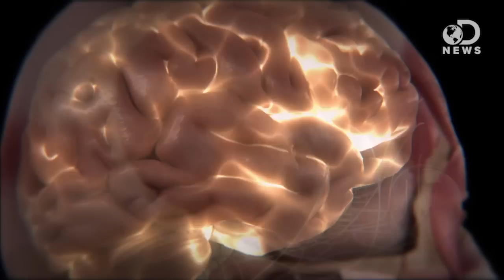What's The Danger With Molly?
The drug known as 'Molly' has swept through both the party scene and the headlines after four deaths and numerous hospitalizations on the East Coast. Trace looks at what exactly this drug is, how it works, and the danger it poses.

A study relates neural damage provoked by ecstasy with ambient temperature at which it is consumed
"There exists a direct relationship between the consumption of MDMA, or Ecstasy, at a high ambient temperature and an increase in the neural damage which this drug provokes. This was the conclusion of the research carried out by Beatriz Goñi at the School of Pharmacy of the University of Navarra."

'Molly' Responsible for Concert Deaths, Hyperthermia Common with Drug
"A purer form of ecstasy, commonly known as molly (MDMA), also short for molecule, has allegedly killed two people at a New York City dance festival Labor Day weekend and caused the event to end early."

Woman Took 'Six Hits of Molly' Before Collapsing at Electric Zoo
"The identities of the two people who died of drug overdoses at this weekend's Electric Zoo music festival in New York City have been released. The deaths of Olivia Rotondo, 20, and Jeffrey Russ, 23, prompted festival organizers to cancel the final day of the event. According to The New York Post, Rotondo told an EMS worker, ""I just took six hits of Molly,'' a potent form of MDMA before having a seizure and dying."

Fact Check: How Dangerous Is Molly, the New 'It' Drug?
"Molly is basically the same as ecstasy. They're both incarnations of the club drug MDMA, which gives you that "love everyone around you" feeling and pairs well with hypnotic, bass-driven music."

What's up with 'Molly'? Club drug has students outraged
"The club drug "Molly" is creating waves of trouble for young concertgoers. Some students fear club drugs will continue to be associated with the electronic dance music culture."

What is Molly? Everything you need to know about the party drug
"The third day of New York City's Electric Zoo music festival was canceled by the mayor's office this weekend, following the tragic deaths of two twenty-something revelers."

Residual Neurocognitive Features of Long-Term Ecstasy Users With Minimal Exposure to Other Drugs
"In field studies assessing cognitive function in illicit ecstasy users, there are several frequent confounding factors that might plausibly bias the findings toward an overestimate of ecstasy-induced neurocognitive toxicity. We designed an investigation seeking to minimize these possible sources of bias."

"My time at Perry's Stage during Lollapalooza 2011 opened my eyes to the new culture of electronic dance music. Just a few years earlier, Perry's was a small, barely lifted stage situated within the wooded area of Grant Park. By August 2011, a new form of dubstep was taking over American dance music, and with the influx of these blistering beats stormed an entirely new demographic of EDM fanatic."